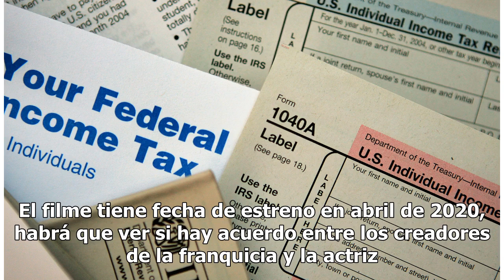La condición que puso Michelle Rodríguez para ser parte de ‘Fast and Furious 9’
Mira qué dijo la actriz Michelle Rodriguez defiende a su género. Foto: Getty Images Michelle Rodríguez puso sus condiciones para ser parte de ‘Fast and Furious 9’. La actriz, que junto a Vin Diesel aparece en todas las películas de la franquicia, pidió, como requisito para volver a convertirse en Le...